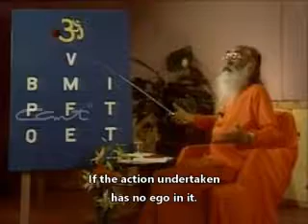Bhagavad Geeta - How to Act Without Creating New Vasanas (Chapter 3 Verse 8)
Talk Details: How to Act Without Creating New Vasanas (Chapter 3 Verse 8)